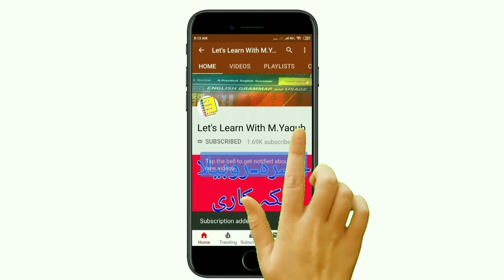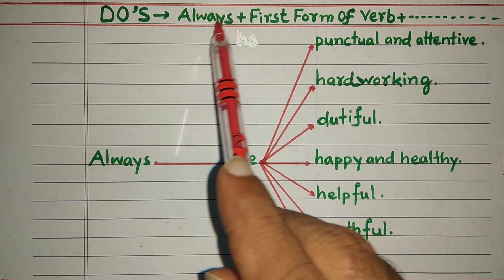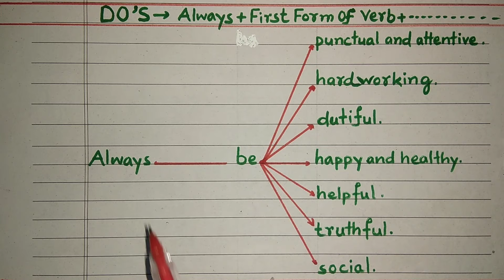DO 'S | DON'TS |USE OF DO 'S AND DON 'TS |ENGLISH GRAMMAR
DO 'S
DON 'TS
DO 'S AND DON 'TS
DO NOTS = DON 'TS
ALWAYS BE CAREFUL WHILE DRIVING.
DON'T HATE THE POOR.
TALK TO CLASSES AND MASSES RESPECTFULLY.
DON'T WATCHING WATCH TV HOURS AND HOURS.
ALWAYS KEEP TO THE LEFT.
DON'T WANDER HERE AND THERE AIMLESSLY.
ALWAYS TREAT KINDLY.